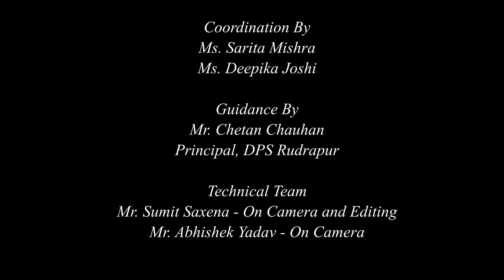Podcast: Ep-1.Agroforestry Insight - A Conversation on Sustainable Development | Earth Equity | DPSR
🌍 DELHI PUBLIC SCHOOL, RUDRAPUR PRESENTS PODCAST ON: “Earth Equity” - AGROFORESTRY INSIGHTS 🌿

Welcome to the first Podcast Episode of Earth Equity: Agroforestry Insights! We, the hosts, Gaurika Singh and Aditya Alhawat from Delhi Public School Rudrapur, are here to explore the fascinating intersection of agriculture, forestry, society, and environmental sustainability.

In today's episode, we dive deep into the concept of sustainable development—what it means, why it matters, and how each of us can contribute to a more sustainable future. From green technologies to ethical consumerism, we discuss innovative ideas and practical steps for creating a balanced world that meets present needs without compromising the future.

🎙 Joining us is Mr. Ashutosh Dubey, Joint Director of the Agroforestry Research Centre at GBPUAT, Pant Nagar Uttarakhand. Mr. Dubey shares his expertise on sustainable development, the impact of changing rainfall patterns on agroforestry, and the difference between 'green deserts' and 'green spaces.'

We also explore local issues, like the effects of urbanization on rainfall in Rudrapur and strategies for mitigating the impact of climate change.

🌱 Key Discussion Points:

Understanding Sustainable Development 🌍
The Role of Communities in Environmental Conservation 🤝
Insights into Policy and Regulations for Sustainability 📜
Agroforestry Practices and Climate Change Adaptation 🌾
Effective Ways to Educate and Raise Awareness 🌳

Thank you for joining us on this journey towards a sustainable future. 🌍💚